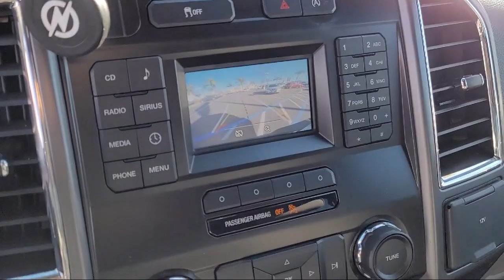2015 Ford F-150 XLT San Diego El Cajon Chula Vista Mission Valley Santee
2015 Ford F-150 XLT Stock Number: 430297A Vin:1FTEW1EP0FKE17177.